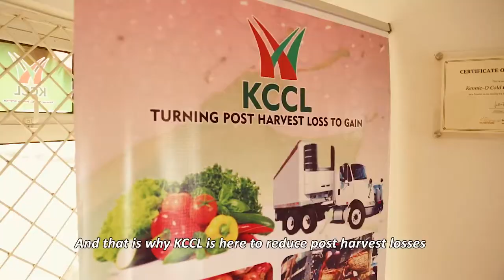KCCL Short Video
Kennie O Cold Chain Logistics (KCCL)